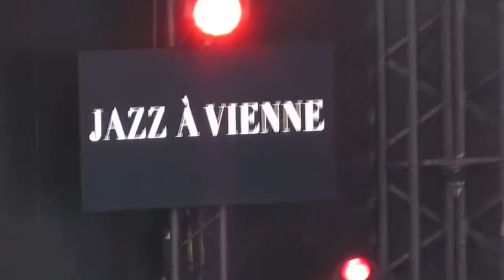BRAD MEHLDAU + JOHN SCOFIELD + MARK GUILIANA # 1 JAZZ A VIENNE 07.07.2016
Brad Mehldau est un touche à tout. Un pianiste hors-paire, qui évolue entre jazz, projets symphoniques et dernièrement d'une manière plus électrique, avec son complice le batteur Mark Guiliana.
Réalisant ensemble "Mehliana - Taming the dragon" en 2014, c'est cet album qui sert de base au set de ce soir, rejoint en cela par une autre connaissance de Brad, et pas des moindres : John Scofield !
17 ans déjà que le fameux guitariste-bassiste avait rencontré le pianiste.
Une réunion pour un trio de choc, qui nous a emmené dans une autre dimension ; presque spatiale, tout en apesanteur.